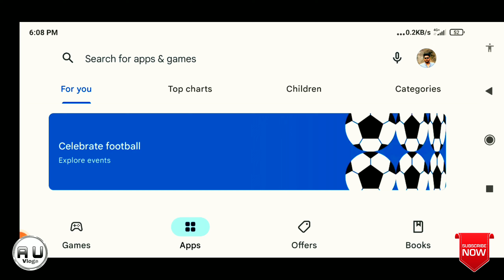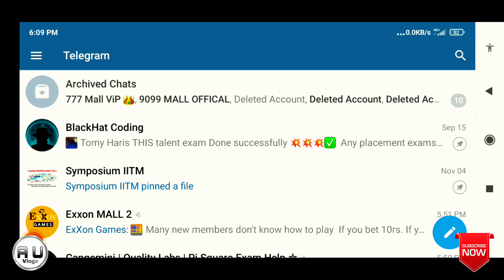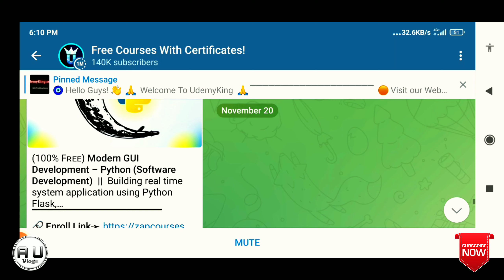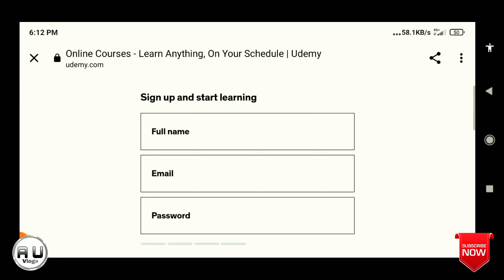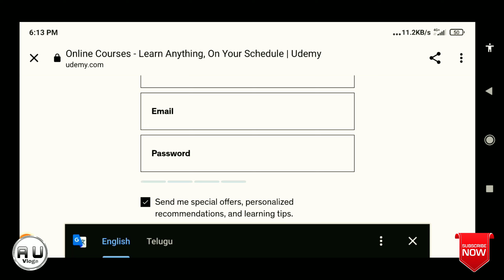how to learn python free in udemy with certificate in telugu|python free enroll in udemy